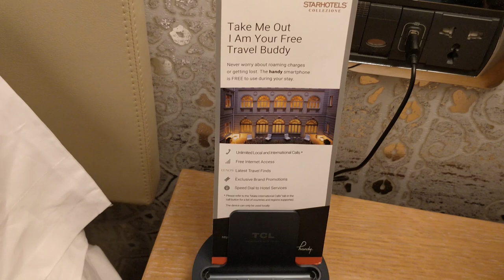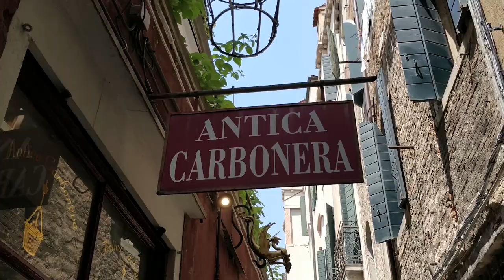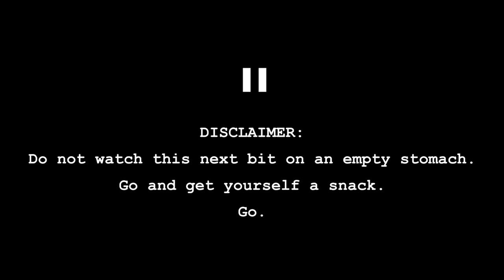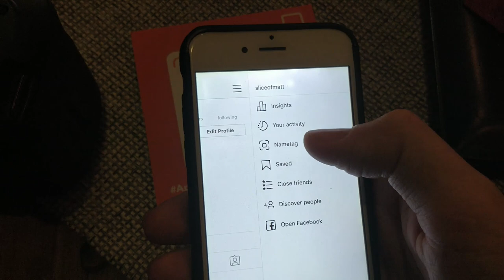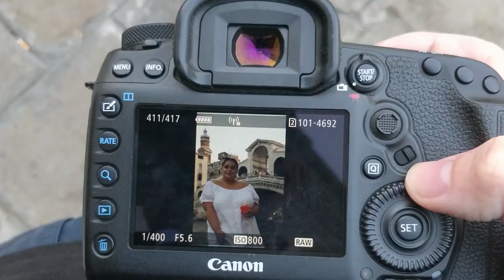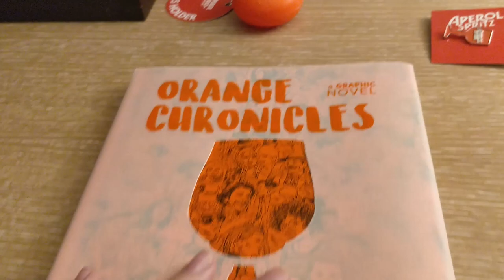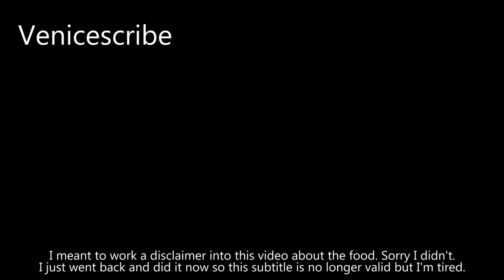Venice with Aperol - Italy Day 1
Venice with Aperol - I absolutely love Italy and now even more so Aperol for bringing me back here! So much fun getting to know the girls from the UK and meeting everyone who's a part of the "joyful collective". Such a great bunch of people and amazing food (and drinks of course) all round!

HOWZIT GUUYS!!

🃏 - MISCELLANEOUS - 🃏

🏅 SEASON 2 OF THE "FIRST" COMPETITION IS OVER🏅

🏆  THE WINNERS ARE AS FOLLOWS 🏆
25/03 - Johann Büch
26/03 - Tommi Partanen
27/03 - Samira Christin
28/03 - Stephanie Vazquez
29/03 - Vytenis Sidabras
31/03 - Taffy
01/04 - Sabina F
02/04 - Nova Jenny & Richard Gomes
04/04 - Herkko Aromaa

If you see your name here but you have not messaged me with your delivery details please do so relatively soon! :)

❓ - F.A.Q: -❓

xx